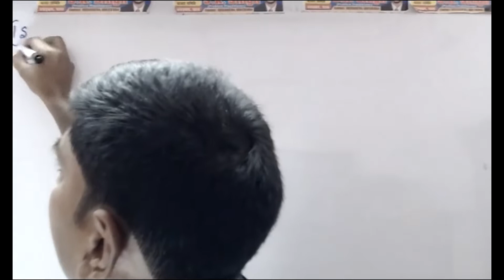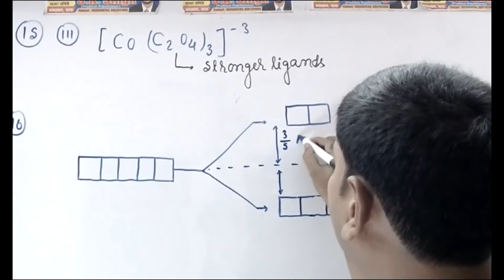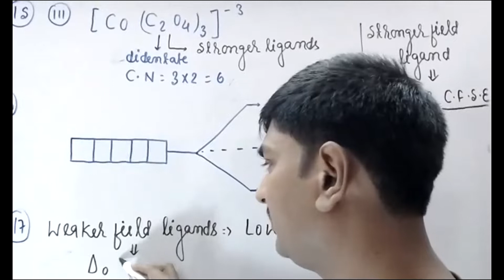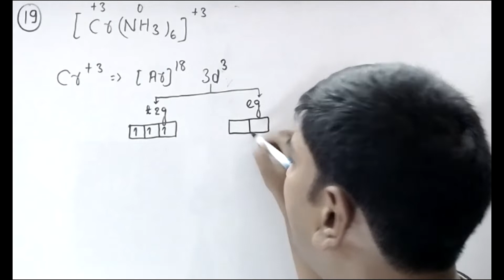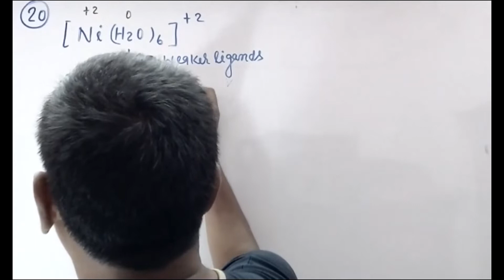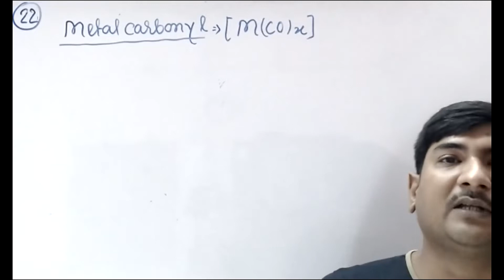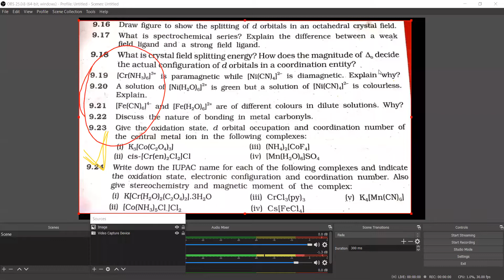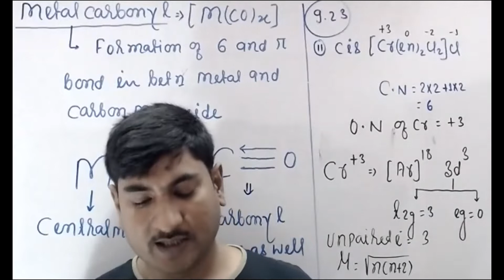12th inorganic chemistry co-ordination chemistry NCERT solution lecture -3